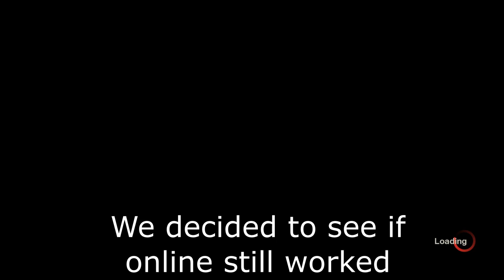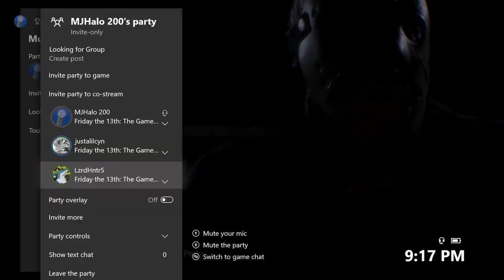The Burbendubins Play Friday the 13th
This is the first time I play Friday the 13th. I kinda suck. Anyways, there's a lot of murder and a bit of cheaters too. Fuck those guys.